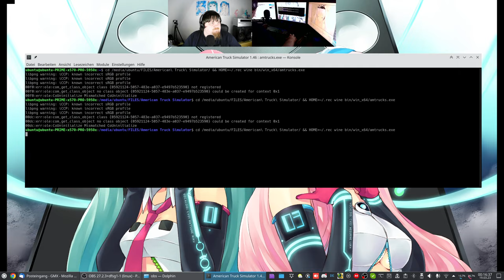Let´s Play ATS - American Truck Simulator #107